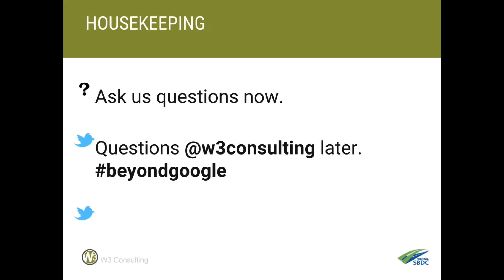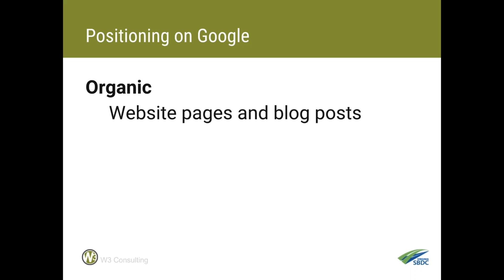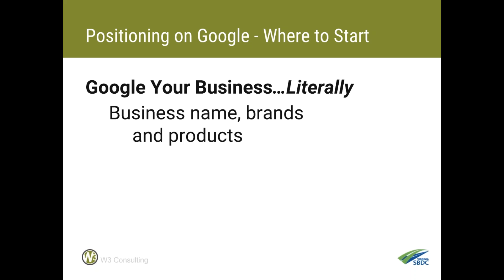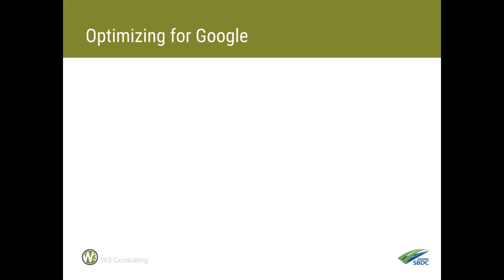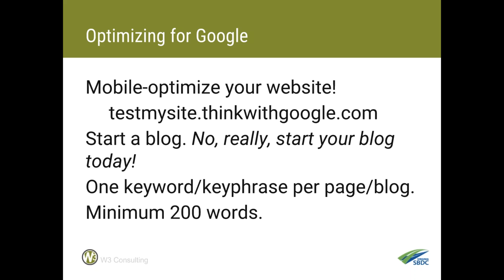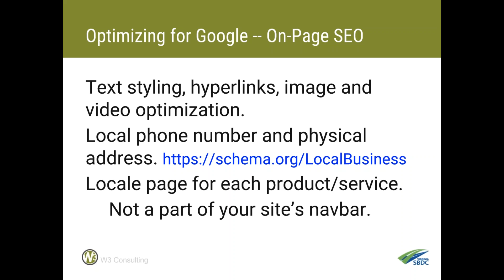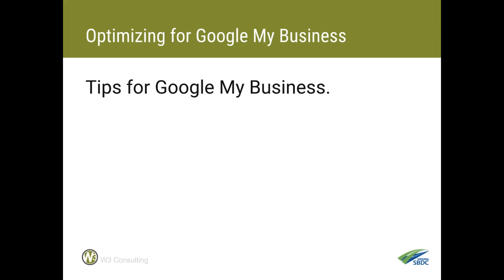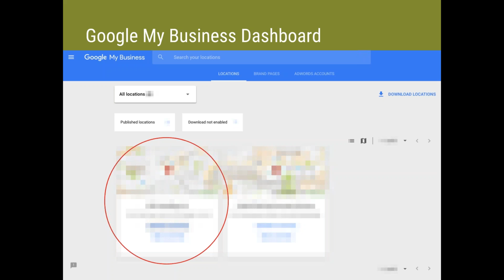Getting Found on Google: Search Engine Optimization for Local Small Business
Note: I skipped a slide during the presentation for time purposes, so here it is

Getting to the top of a Google Search Engine Results Page (SERP) is more complicated than ever today when updating and contributing content to your website, blog, and Social Media. For local Small Business, there is an added layer of trying to drive local Web and Mobile traffic to our websites, not traffic from national or international audiences who can’t buy or use our products or services. For the majority of local Small Business, most of your revenue comes from a five-mile radius from your business location. In this Web-based presentation, we talked about what you should do to create a Web presence that optimizes for a local audience.

In this Webinar, we covered:
- Who benefits from local Search Engine Optimization (SEO)...and why the answer is every business;
- How to create a targeted local Web presence for your business; and,
- Tools you can use to help you know you’re on the right track for getting found on Google.

This Webinar, as part of the Beyond Google: Marketing and Managing on the Web series from Virginia SBDC will be presented by Ray Sidney-Smith, Web & Mobile Strategist, author of SoLoMo Success: Social Media, Local and Web Small Business Marketing Strategy Explained, President of W3 Consulting, and Managing Director of W3C Web Services, providing affordable Web/WordPress hosting, domain name registration, SSL certificate, and email hosting services focused on helping Small Business market and manage on the Web.

- Small business owners, entrepreneurs, micropreneurs, and solopreneurs
- Office/sales/customer service managers, marketing directors, executives and professionals
- Administrative/executive assistants and sales/account representatives
- nonprofit executive directors and board members

These Webinars are hosted by the Virginia Small Business Development Center Network - and presented by Ray Sidney-Smith, Author of "SoLoMo Success" (available on Amazon Kindle and paperback), Digital Marketing Strategist, and Managing Director of W3C Web Services, providing affordable Web, WordPress, email, domain and other related services for Small Business With the transfer of your business' domain, WordPress *and* email hosting services, get a complimentary 1-hour Web, Mobile & Social Media marketing strategy session.